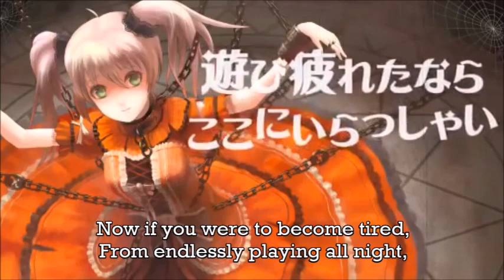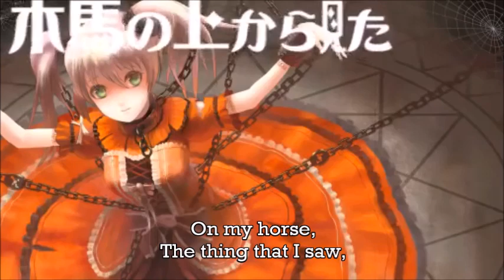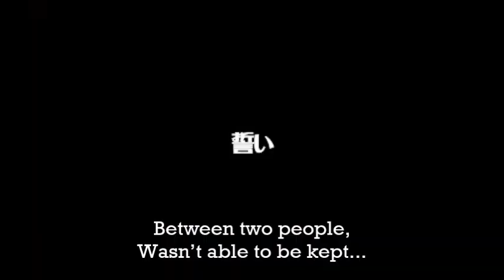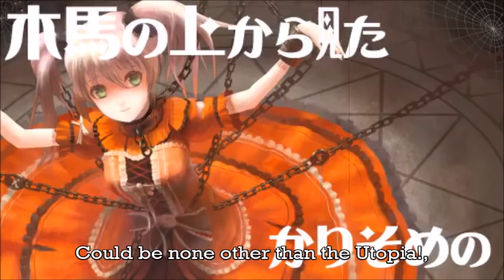Madame Merry Go Round English Dub (Rachiedian)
Well...I did upload a Hamilton cover today but it was taken down. So that's really annoying. If you want to listen to it then please feel free to follow the link below, it was a cover of "That would be enough":

But any ways, I didn't want you guys to go without, so here is a bit of Mothy to go back to the Vocaloids for a bit! I love this song but the rhythms are so difficult to do!

I hope you enjoy it. ;w;b